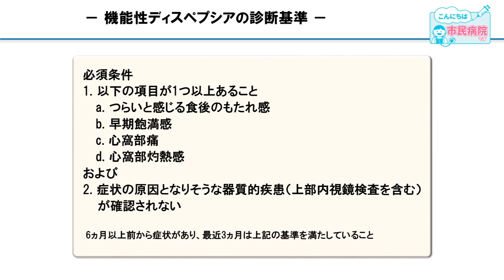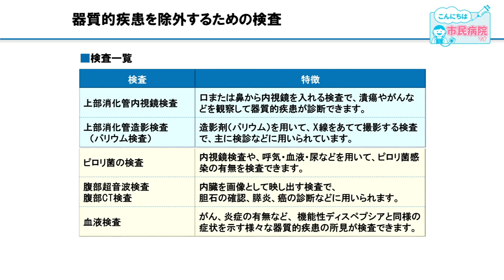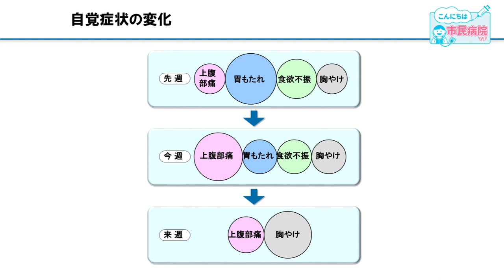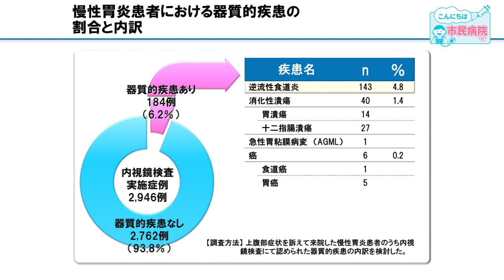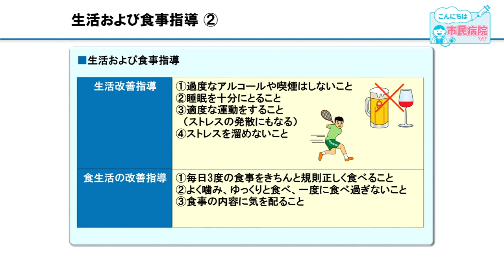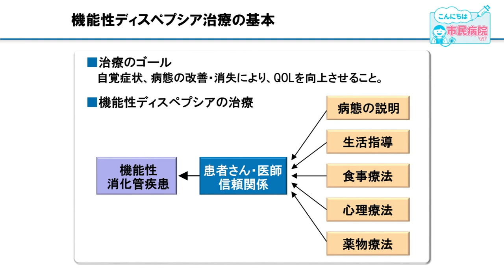令和５年５月【 こんにちは市民病院です】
機能性ディスペプシアについてです。